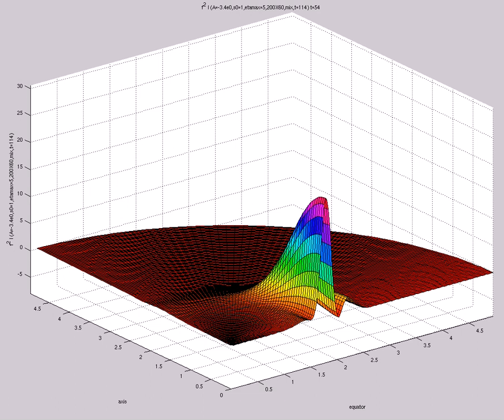f^2 I (A=-3.4e0,s0=1,etamax=5,200X60,mix,t=114)